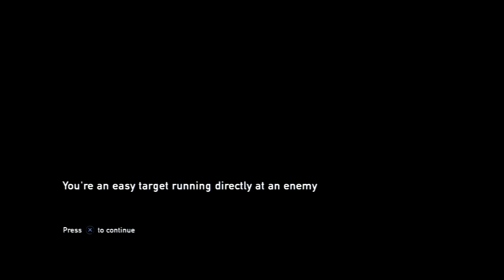Keiran Let's Plays - The Last Of Us - Episode 11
The Last Of Us is a game set 20 years in the future in a post apocalyptic world. The game is set around this a man in his late 40's and a 14 year old girl. They set out on a mission to save the world of the infected that has filled every town and city.